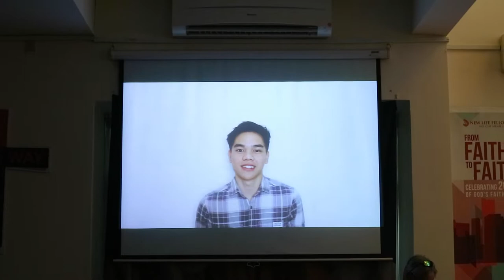TRAVEL VLOG VIETNAM - HO CHI MINH | GWYNETH EVELYN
Helloooooo everyone!

So sorry for not updating travel vlog Vietnam part 2 yet, cause I'm still trying to find where did I put all those footages but I hope I'll find them soon!

Anyway, just a little back story on my last year trip to Vietnam. On my first ever vlog in my life (VIETNAM PART 1 I went to Hanoi with my family. Out of sudden, around 3 weeks before my flight was my church conference with the attendance of people around Asia and at that time, my friend, Anthea asked me to join their mission trip to Ho Chi Minh.

I don't know why, but the day my family was going to go back from Hanoi to Jakarta, was the day they will arrive to Ho Chi Minh. A day before the service is about to begin. Believing it was not a coincidence, I decided to join this mission trip and booked a solo-ticket trip from Hanoi to Ho Chi Minh.

And yeeeess! With grace, I finally made it there! It was a truly remarkable experience, one of those best moment to re-encountered God :') was so refreshed and went home in full.

Hope you will enjoy the video and have a blessed!